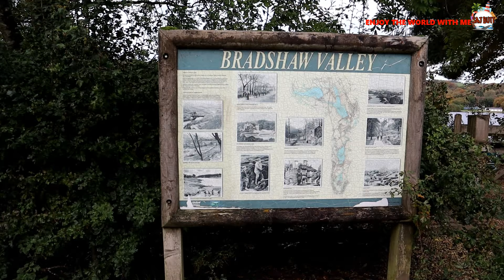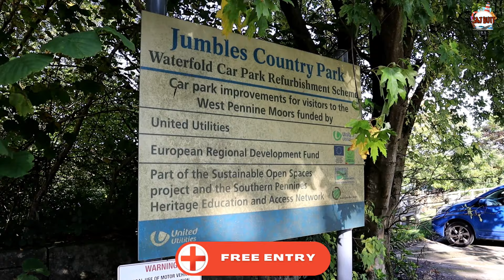Jumbles Country Park | Bolton | Greater Manchester | England.